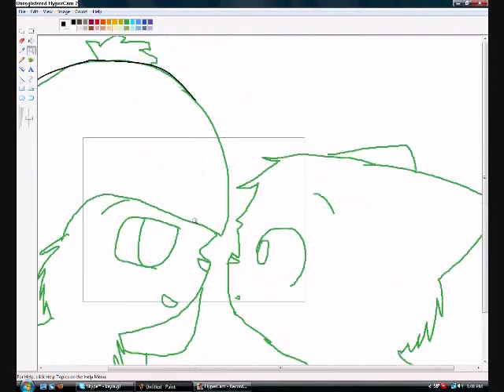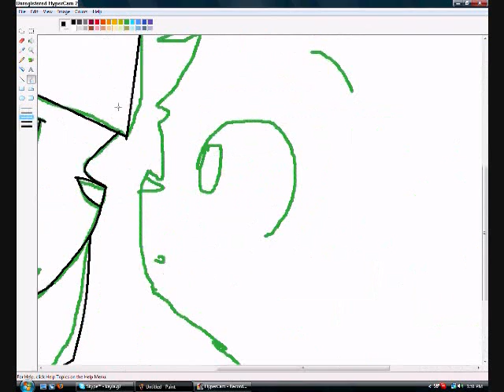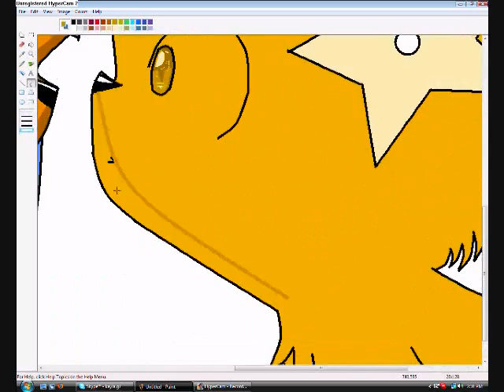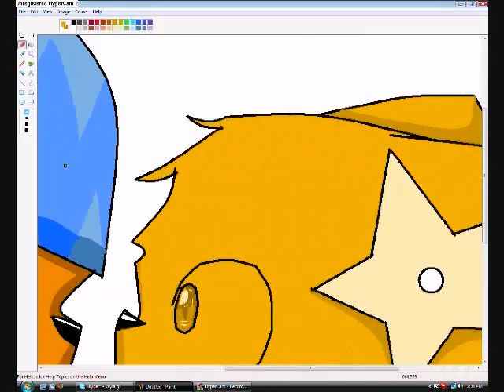Happy Valentines Day (1500 Subbies)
HAPPY VALENTINES DAY OLIVER! Love: Kitten

Hey everyone, XDD SEE I WAS ANIMATING REAL STUFF, event hough there is a speedpaint in it BUT THERE IS STILL A LOT OF ANIMATING

took 3 days, 318 slides + 1 speedpaint XDD

Hope you guys have an awesome valentines day and thank you for the 1.5k subs

Ignore the messed up part, wmm went gay and changed it for some stupid reason Xp